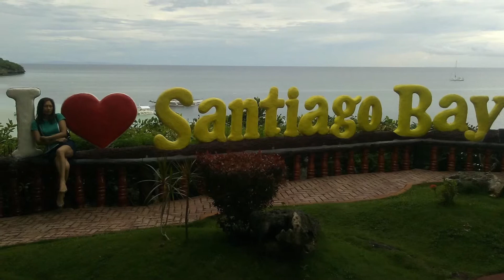Camotes Island Cebu Phil